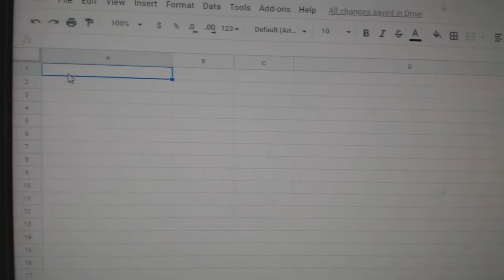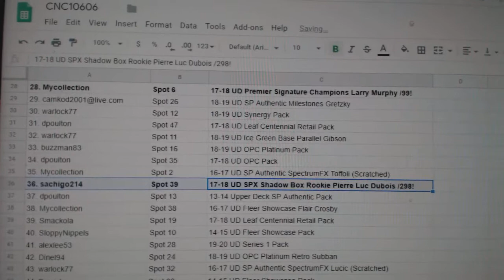C&C High End McDavid Chancer Hockey Break - C&C GB #10,606